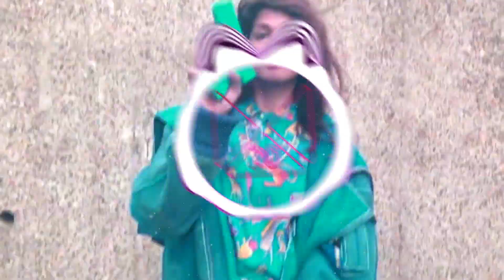M.I.A. - Double Bubble Trouble (Bellucci Trap Remix) [MUSIC-20 Release]